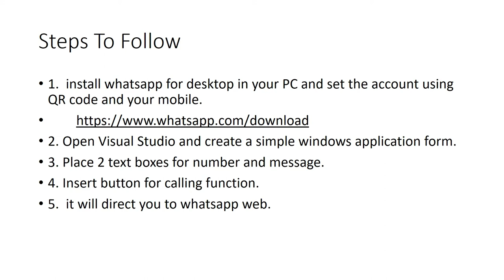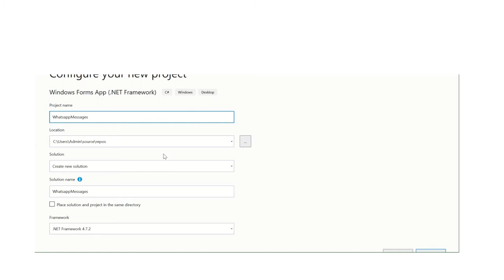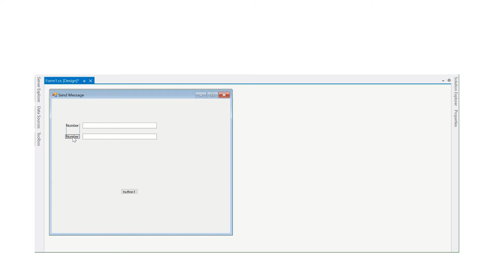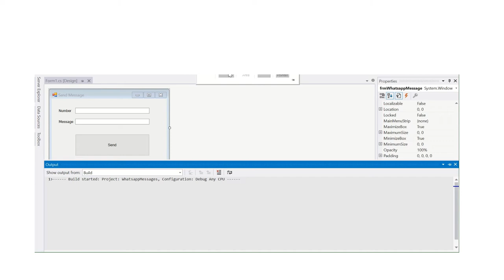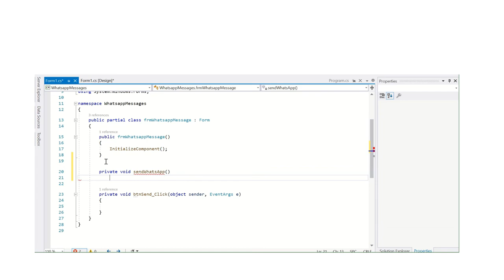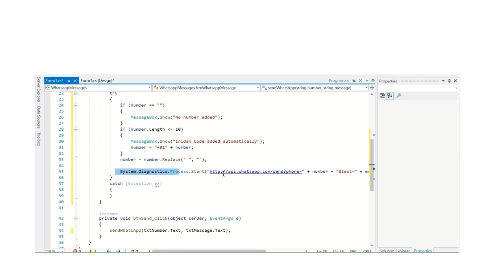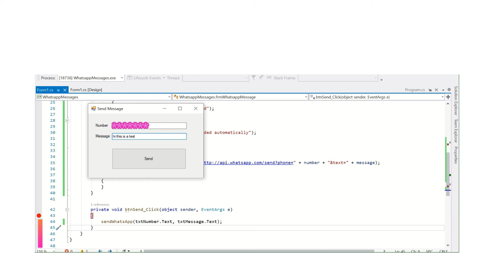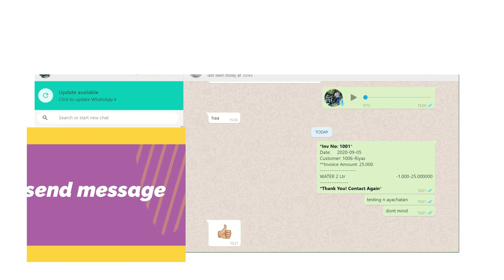Send WhatsApp Message through C# code Programmatically for free